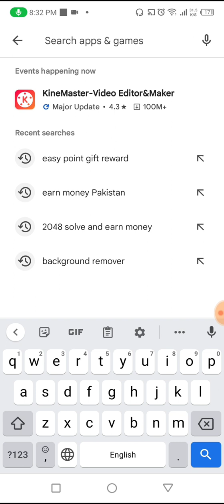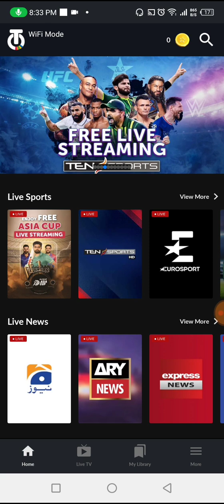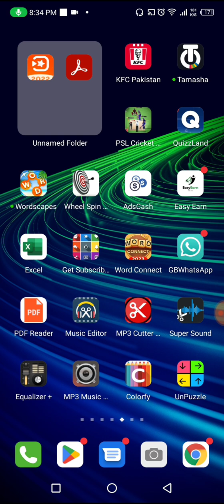How to see live matches of Asia cup 2023 | asia cup 2023 all matches live streaming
How to watch live matches of Asia cup 2023
How to watch live streaming of Asia cup 2023
Asia cup live streaming
Asia cup 2023 live matches
App to watch live matches of asia cup 2023
Asia cup live app
Asia cup live matches streaming
Asia cup 2023 live on youtube